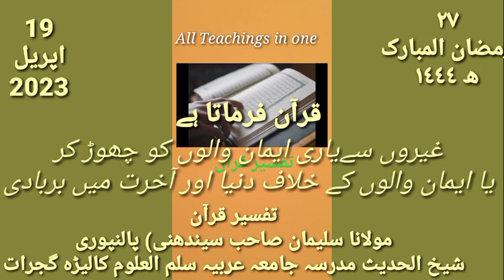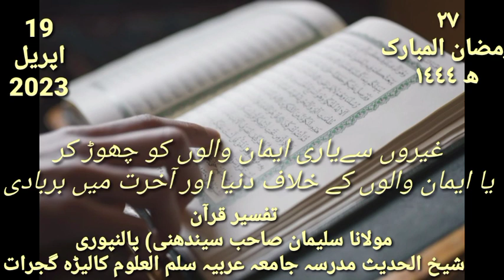27-Ramazan Tafsir-e-Quran /غیروں سے یاری ایمان والوں کے خلاف دنیا اور آخرت میں بربادی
مولانا سلیمان صاحب سیندھنی) پالنپوری